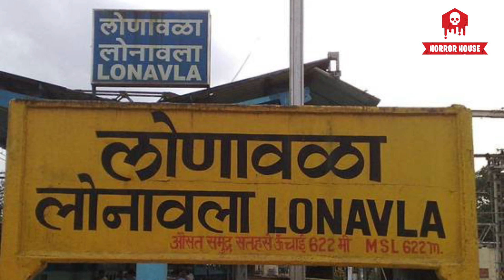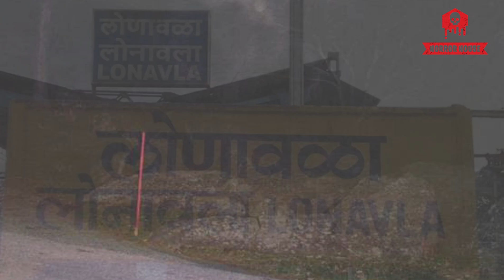Lonawala ka Paranormal activity|| part -2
Horror House🔰